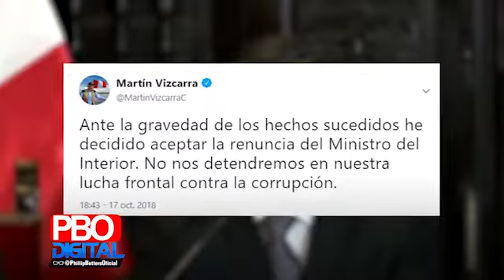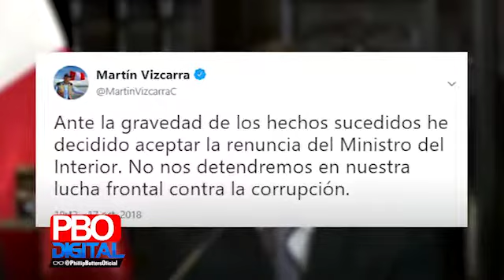"No nos lavamos las manos", expresó Villanueva